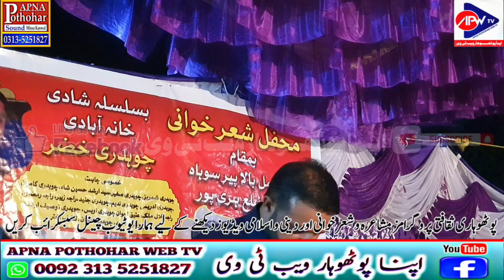Saqib Bhatti Or Umer Bhatti|New Program 2024 |Apna Pothohar sound